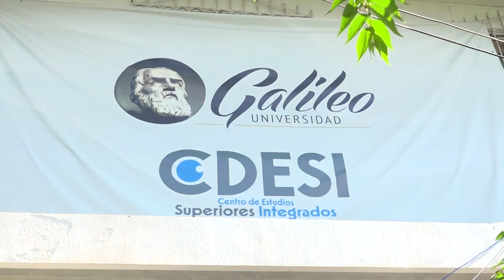Entrevista - Gladis Martínez